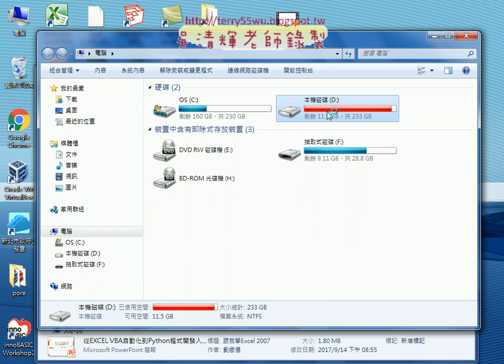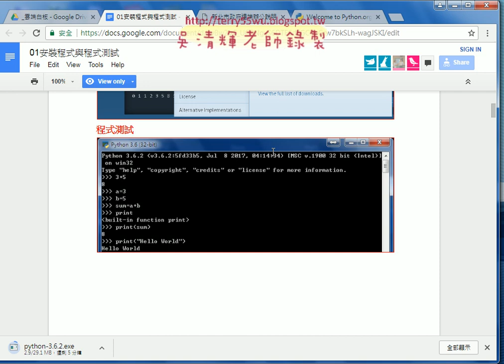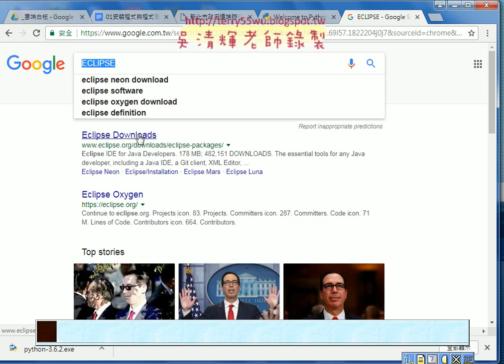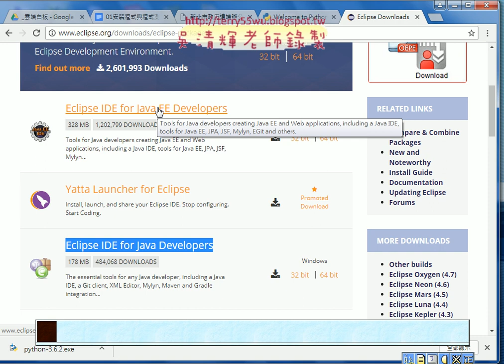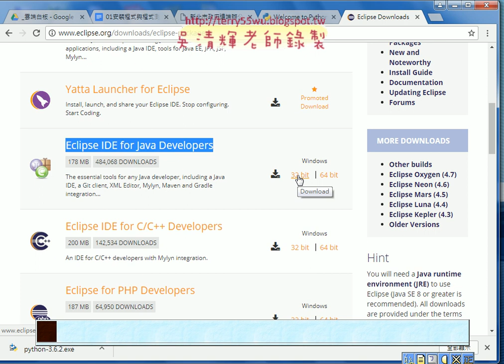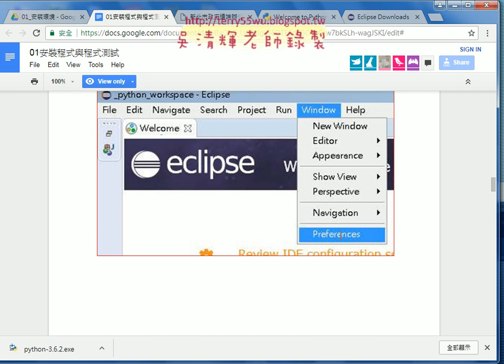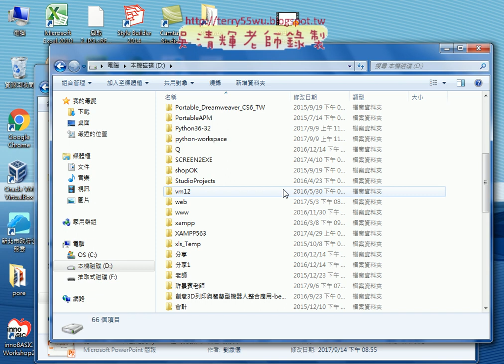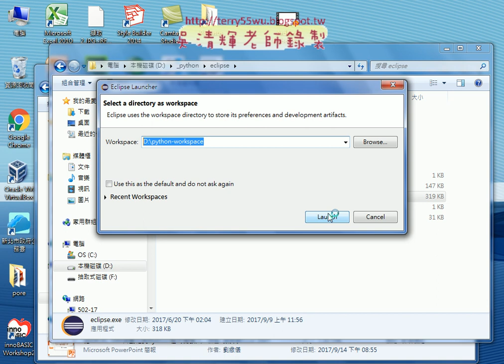01 建置Python開發環境重點回顧